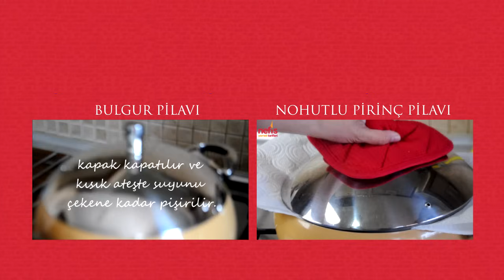Sebzeli Bulgur Pilavı Tarifi | Nefis Yemek Tarifleri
Izgara, et yemekleri, kebap tariflerinin yanında hazırlanan lezzetli sebzeli bulgur pilavını, et yemekleri olmasa da yemeklerin yanında veya tek başına da çok sevdiğimiz bir pilav tarifi. Hem doyurucu, hemde mevsim sebzeleri olan domatesi, biberi patlıcanı ile birbirlerine uyumlu olamasıyla sadece bizlere lezzetle yemek kalıyor. Sizlerde yemeklerinizin yanında sebzeli bulgur pilavı tarifi arıyorsanız, Videomuzu izlemeyi unutmayın. Şimdiden afiyet olsun. :)

Kaç Kişilik: 4 kişilik
Hazırlama: 15 dk
Pişirme: 25 dk

Sebzeli Bulgur Pilavı Yapımı İçin Malzemeler;
1 adet soğan
1 adet yeşil biber
1 adet kırmızı biber
1 adet patlıcan
2 adet domates
1 yemek kaşığı domates salçası
2 su bardağı pilavlık bulgur
2 yemek kaşığı sıvı yağ
4 su bardağı sıcak su

Hazırlanışı;

1.Patlıcanlar soyularak küçük küçük doğranır ve tuzlu suda 15-20 dk kadar bekletilir.
2.Soğan yemeklik doğranır ve pembeleşene kadar sıvı yağda kavrulur.
3.Patlıcanlar süzülür ve biberlerde doğrandıktan sonra tencereye eklenir ve soğanla birlikte kavrulmaya başlanır.
4.Sebzelerin pişmesine yakın küçük doğranmış domatesler eklenir ve tencerenin kapağı kapatılarak sebzeler pişene kadar beklenir.
5.Domates mevsimi değilse eğer bu aşamada biraz salça eklenir ve kavrulur ancak mevsiminde domates kullanmanızı tavsiye ederim.
6.Pişen sebzelerin üzerine yıkayıp suyunu süzdüğünüz bulgurlar eklenir, tuzu ilave edilerek, tencereye sıcak su eklenir.
7.Pilavın üzerini örtecek kadar su yeterli olacaktır. Su miktarını ölçmeyi unuttum, bir sonrakinde yapışımda ölçüsünü belirteceğim.
8.Tencerenin kapağı kapatılarak kısık ateşte bulgurlar şişip yumuşayana kadar pişirilir.
9.Pilavın suyu yetersiz gelip tencerenin tabanına yapışmaması için ara sıra kontrol etmeyi unutmayın.
10.Suyu azalmış ancak hala pişmemiş ise bir miktar daha sıcak su ekleyebilirsiniz.
11.Ocağı kapattıktan sonra kapağın altına kağıt havlu sererek demlendirin.
Nefis bir pilav, kesinlikle tavsiye ederim.

Uygulamamızı İndirin;